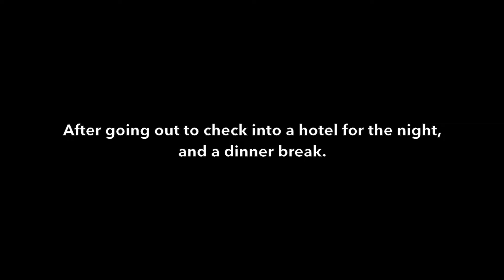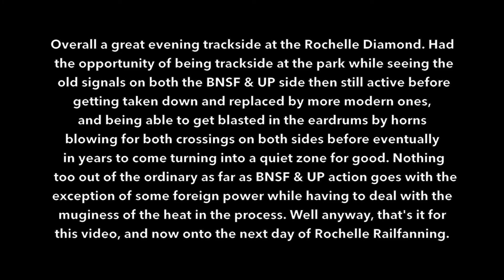Afternoon/Evening Rochelle Railfanning 8-27-15: Foreign Power, One Unit Wonders & More!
After a long ride practically all day on I-80, was able to finish off the day railfanning at the famous "Rochelle Diamond." Got to see some good stuff there such as some foreign power, long lash-ups, and one unit wonders. The first train was an EB UP Intermodal with a UP "Flag" AC45, "Flag" AC44CTE, and a AC44. Followed by another EB UP Intermodal with 2 UP "Flag" AC45s, AC44CTE, and an AC44. Than a 3rd EB UP Intermodal with a UP "Flag" AC44CTE, and 2 UP "Flag" 70Ms. An EB UP Mixer with 2 UP 70Ms. A WB UP Mixer with a UP "Flag" AH and an NS D9W. EB UP Mixer with a UP "Flag" and regular 70M. EB UP Loaded Coal with a UP AC44, "Flag" AC44CTE, and a UP AC44 for a DPU.

After that, went to go check into a hotel for the night so I would have a room to stay in, and in the meantime grabbed dinner.

Then after doing all that, headed back to the park to see what else the evening would have to bring. A WB BNSF Intermodal with a BNSF H3 Gevo, and 2 BNSF D9Ws. WB UP Empty Coal with a UP "Flag" AC44CTE, CSX YN3 Dash-8, YN3b SD40-2, and a UP "Flag" GE Widecab.  EB BNSF Intermodal with 2 BNSF H3 Gevos. WB UP Mixer with a UP "Flag" and NS ACe. WB UP Intermodal with a UP "Flag" AC45, 2 70Ms, and ACe. EB UP Loaded Coal with a UP "Flag" AC44CTE, and 2 UP AC44s. WB UP Empty Coal with a UP AC44 trio. EB BNSF Intermodal with 2 BNSF H3 Gevos. EB UP Intermodal with a "One Unit Wonder" UP 70M. WB BNSF Grain with a BNSF H2 D9W and CREX "CITIRAIL" Gevo. EB BNSF Loaded Oil with a BNSF H2 D9W, CP "Beaver" AC44, and a BSNF H2 D9W. Then a WB UP Intermodal with a "One Unit Wonder" 70M.

Then that close the night, and back again to Rochelle the next day!